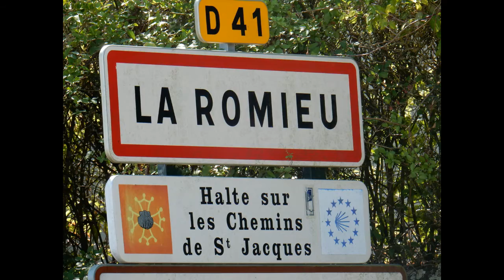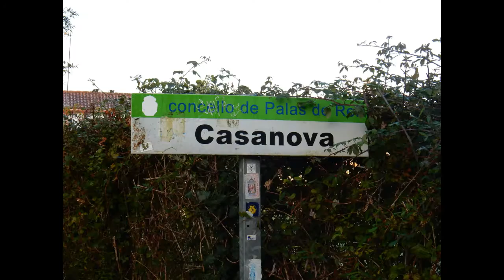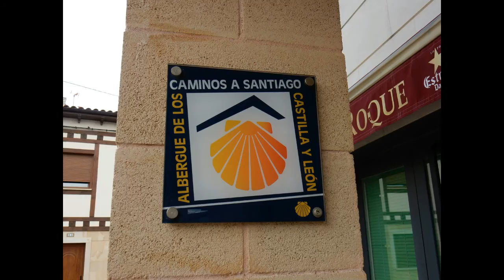Saint Jacques de Compostelle compil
Compilation de photos et vidéos tout au long de mon chemin vers Compostelle, les animaux rencontrés, les coquilles saint Jacques, les St Jacques sous toutes les formes, etc...